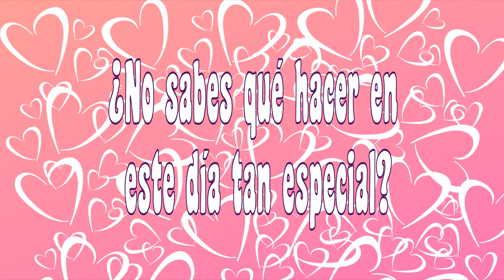5 Ships más Amados de Bungo Stray Dogs | Especial San Valentín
Hola, este es el video resultado de las votaciones, espero les haya gustado el video ;D